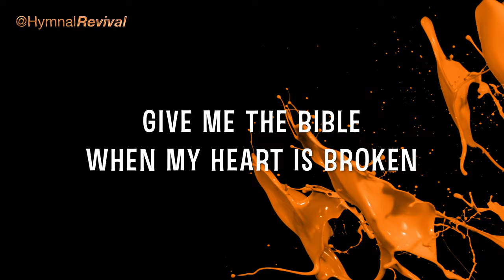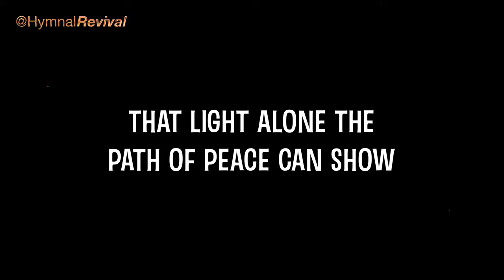Give Me the Bible (performance)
Give Me the Bible

Hardware: iMac.